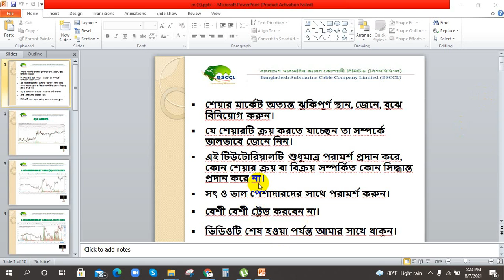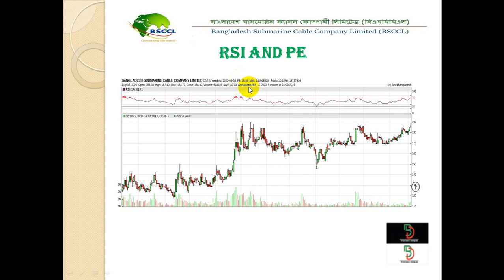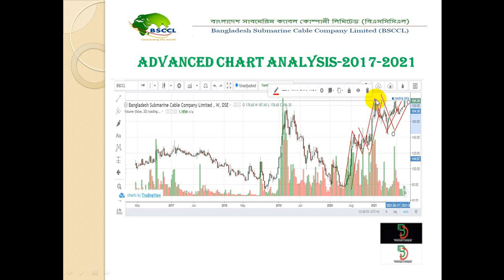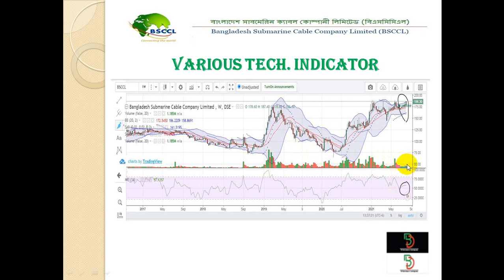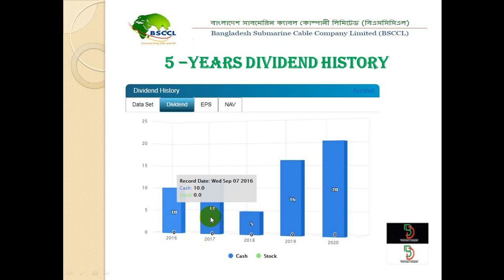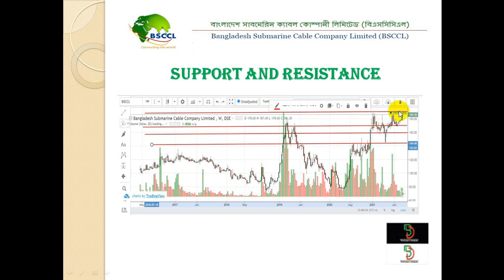Bangladesh Submarine Cable Company Ltd (BSCCL)